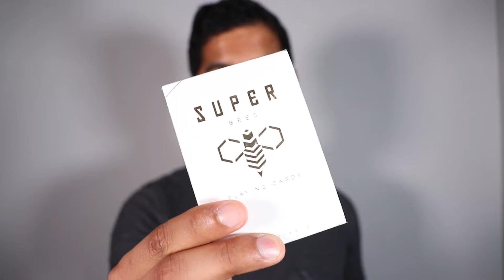What's Happening in September!?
There is a lot to look forward to in the month of SEPTMEBER!

THE GREATEST SUPPORTERS ON EARTH:
- Nikhilesh Kashyap
- Nicole Rossi

There are many cool sleights, flourishes, magic tricks, card tricks, card cheating techniques and so much more coming soon. Make sure to keep up with all the content!